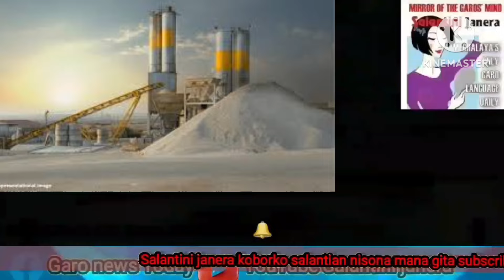Chi banao gaakgipa nokdangrang dakchakaniko man'kuja.